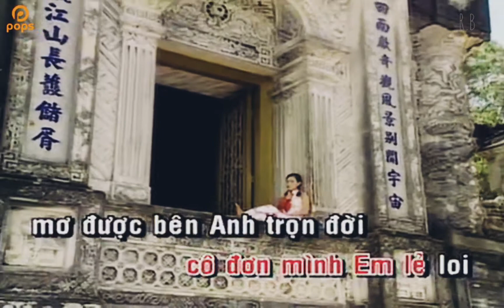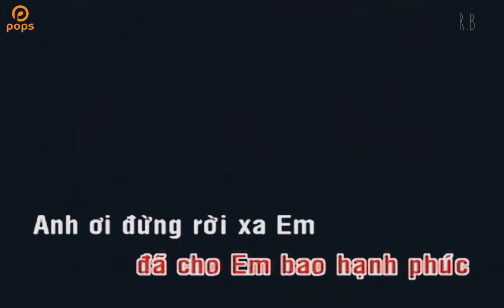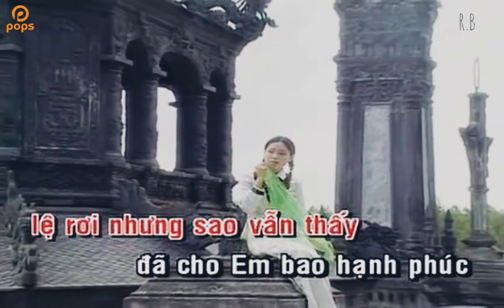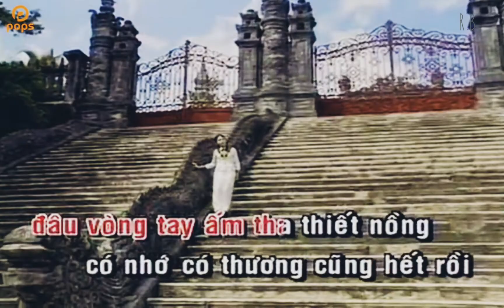[KARAOKE] Cẩm Ly - Phố Cũ Vắng Anh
PHỐ CŨ VẮNG ANH
Lời Việt: Minh Tâm
Hòa âm: Anh Khoa
Đạo diễn: Minh Vy